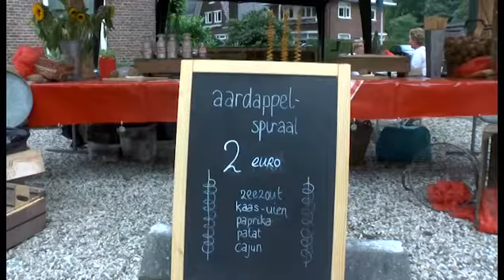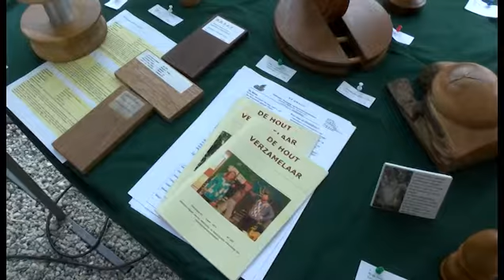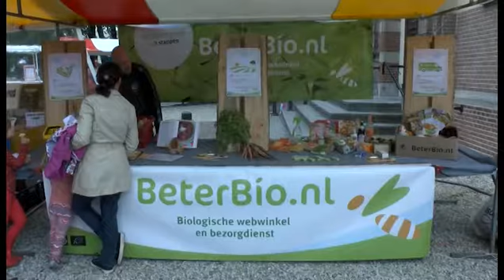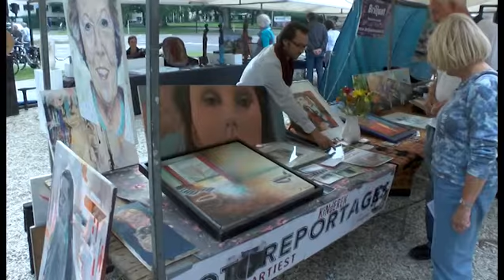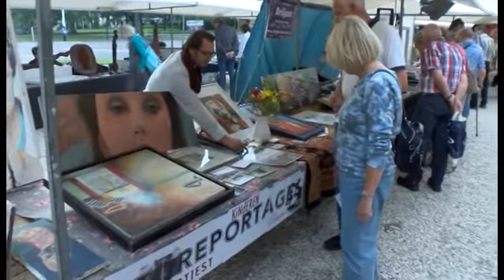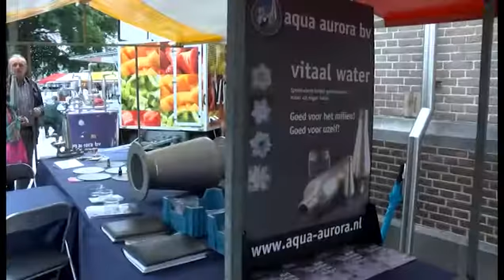Prachtmarkt dinsdag 29092015